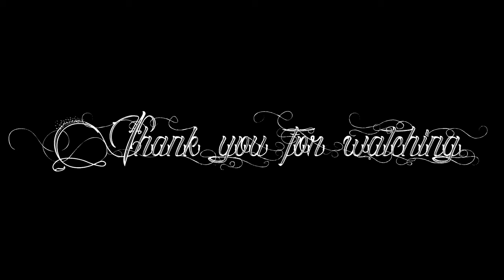ASMR Marbles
hello ASMR friends. In this video i am playing with some marbles/gems . Hope you get some tingles.

In case you don't know what is ASMR, well ASMR (Autonomous Sensory Meridian Response) is a physical sensation characterized by a pleasurable tingling that typically begins in the head and scalp, and often moves down the spine and through the limbs. Many people are unaware that such a phenomenon exists. Others experience the sensation regularly, but have no idea it possesses a defined title.